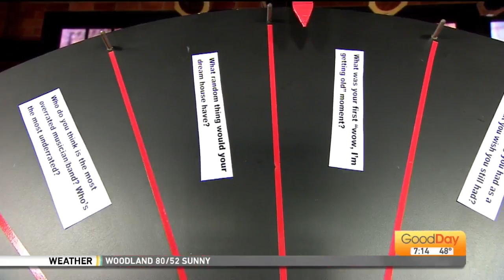We're Just Curious - 11/7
What was your first "Wow, I'm getting old" moment?